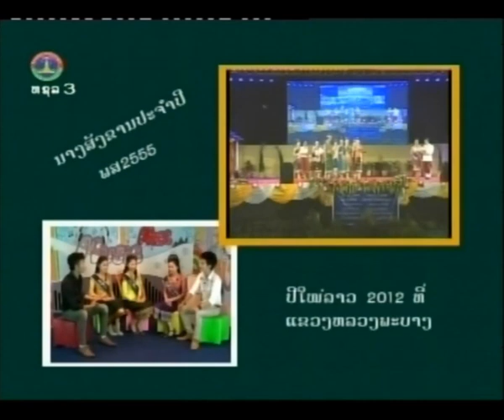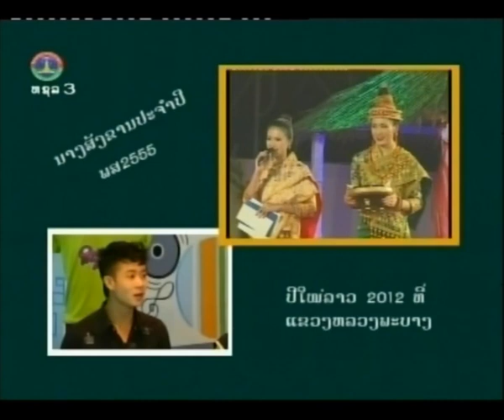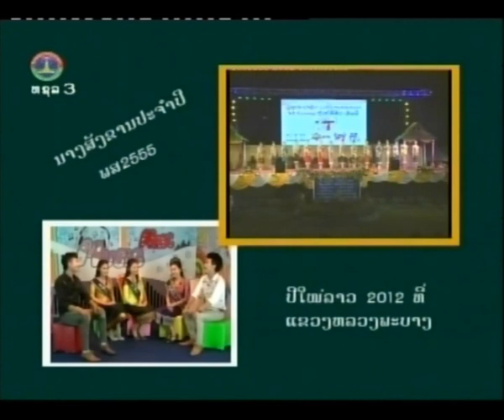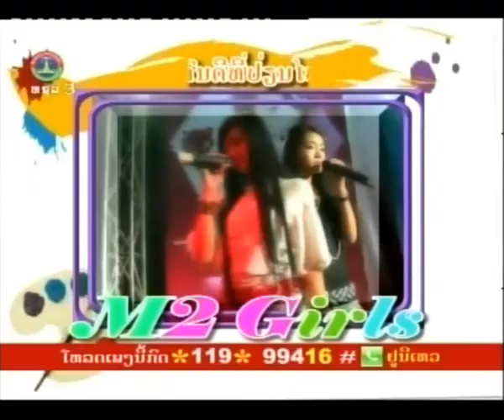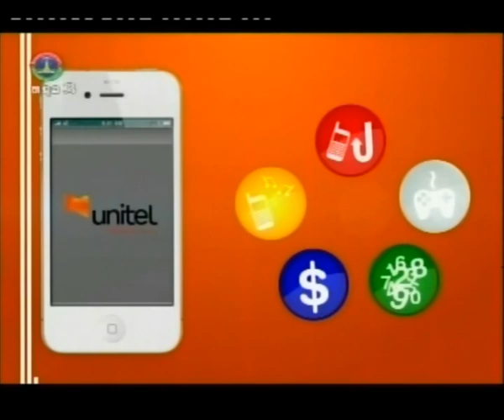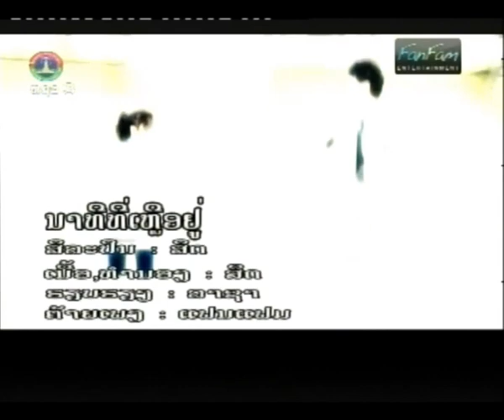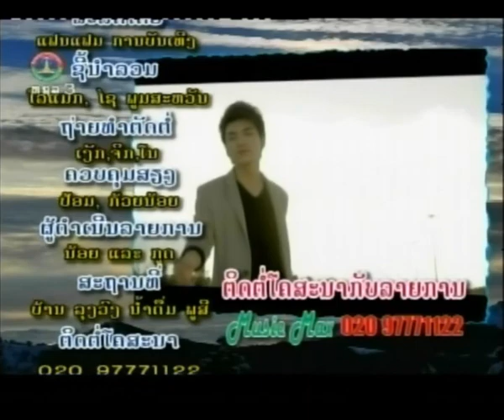MusicMax 4 May 2012